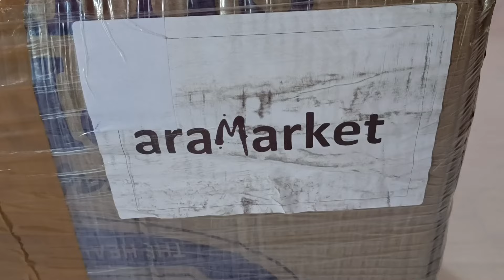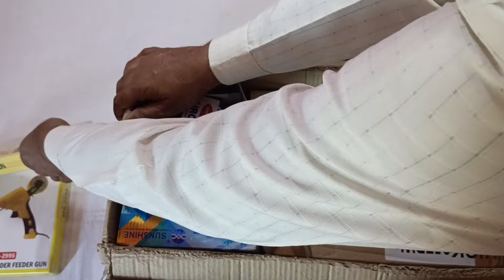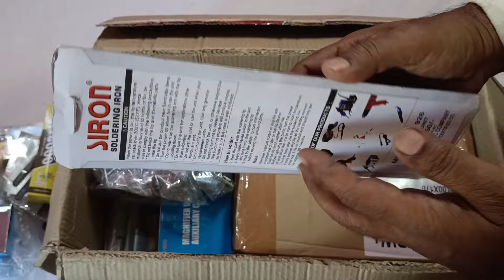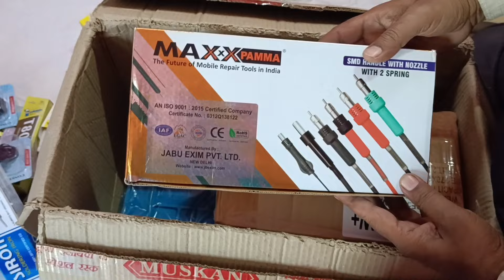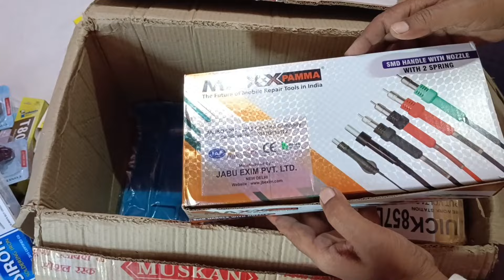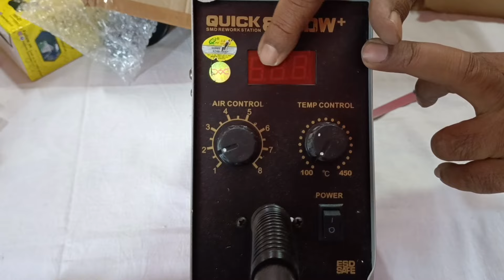सर्किट बोर्ड (PCB) रिपेयर करने वाले इस वीडियो को जरूर देखें / Circuit Board Repairing Tools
सर्किट बोर्ड (PCB) रिपेयर करने वाले इस वीडियो को जरूर देखें / Circuit Board Repairing Tool

Bearing निकालने और लगाने का सही तरीका सीख लो 🔥 // How to remove and install ceiling fan ball hearing
Switch Board में Line आ रहा है अब क्या करें? // Switch on/off करने पर Current मारता हैं
LED BULB में ये MCPCB कैसे लगेगा 🔥 Don't Miss This Video / How to Repair LED bulb
LED BULB ऐसे बनाओ कभी खराब नहीं होगा // LED BULB REPAIR // How to Repair LED BULB
Line देने के बाद भी Ceiling Fan घूमता नहीं है, अब क्या करें // CEILING FAN REPAIR
Fan ka speed kaise badhaye | Ceiling fan slow speed kaise badhaye | ceiling fan slow speed problem
Heater जलता नहीं है तो ऐसे ठीक करें // खराब Heater को इस तरीके से आसानी से बनाएं
LED BULB में लगे हुए Components के खराब होने से LED BULB में क्या क्या Problem आ सकता है
LED Tube Light को खोलने और Fitting करने का सही तरीका // How to Open LED Tube Light
25 Watt Soldering iron में कौन कौन से Problem आ सकते है क्या आप जानते हैं
LED BULB में MCPCB  लगाने का सही तरीका // LED BULB Repair // How to Repair LED BULB
क्या आपका भी LED BULB धीमा जलता है // LED BULB Repair at Home // LED BULB REPAIR
क्या आप LED BULB के सारे Component का नाम जानते हैं अगर नहीं जानते हैं तो जान ले
How to Open Ball Bearing of Ceiling Fan // Ceiling Fan में फंसे हुए Bearing को कैसे निकालें
Ceiling Fan Winding Machine के अन्दर क्या क्या लगा रहता है // What is Inside Fan Winding Machine